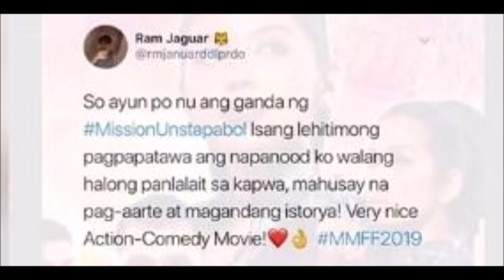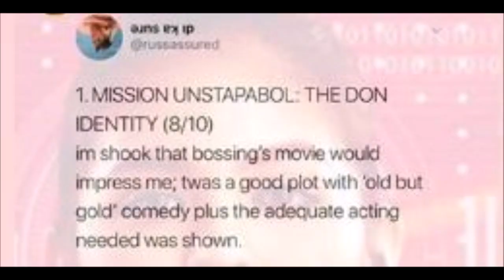MAINE MENDOZA NAG LAST FULL SHOW KASAMA ANG KANYANG BUONG PAMILYA